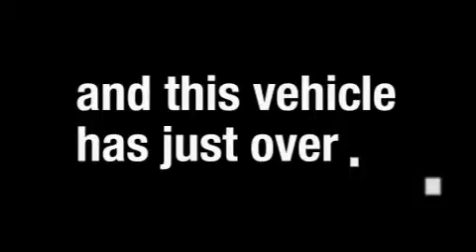Preowned 2006 Honda Accord San Jose CA 95129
Year: 2006
 Make: Honda
 Model: Accord
 Engine: 3.0L V-6cyl
 Trans.: 5-Speed Automatic
 Exterior: Silver
 Miles: 42,410
 Interior: Black